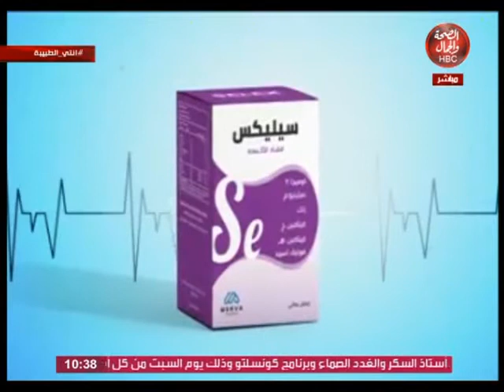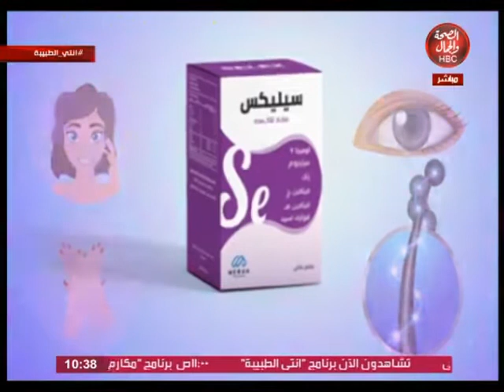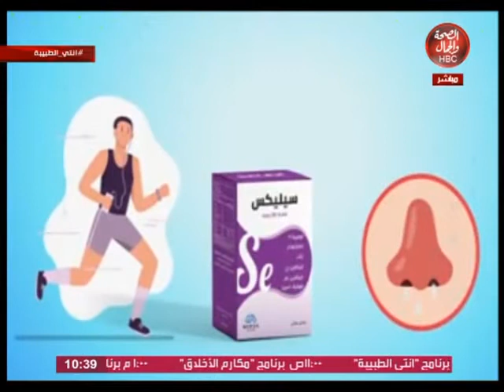أنتي الطبيبة | تكيس المبايض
تقديم | د/ أمير الحلواني..استشاري أمراض النساء و التوليد

قناة_الصحة_والجمال# برامجنا